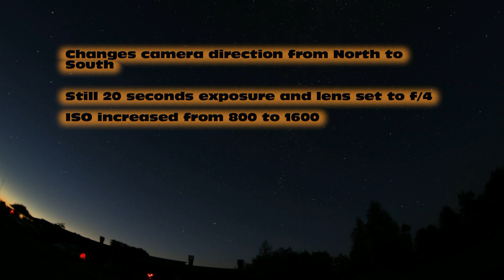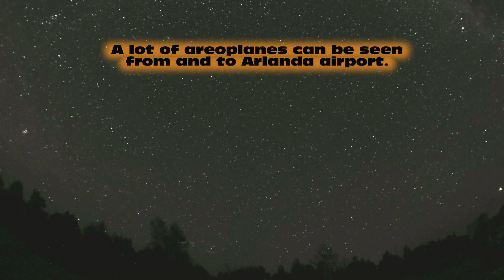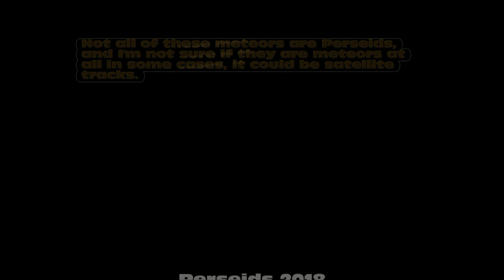Perseid Meteor Shower 2018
Perseids from Öland, Sweden

Lars